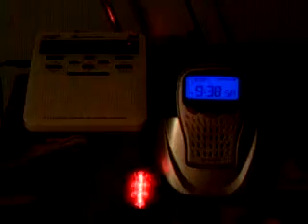Severe thunderstorm warning EAS # 13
July 20th severe storms